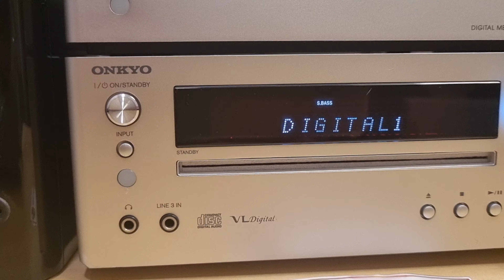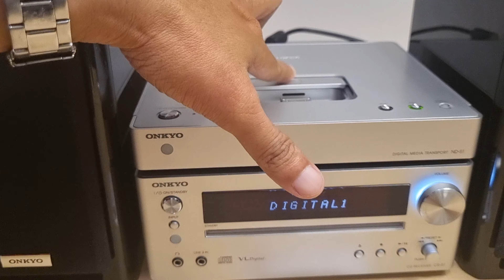Dàn máy Onkyo CR S1 và đầu ND S1 trưng bày sang chảnh hiện đại 4.2 triệu 0798775998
Hàng chuẩn nội địa Nhật. đọc đĩa cực nhanh không hề kén đĩa.
Làm DAC Giải mã nhạc lossless rất hay và tiện lợi có đường Optical In.Có cả FM, Am.
Loa đen bóng piano thiết kế cực kỳ sang trọng.
Thiết kế nhỏ gọn nhưng chất âm rất hay. Điện áp 100v.
Giá : 4.2 triệu đồng combo CR-S1 và đầu ND S1
mua lẻ: dàn CR-S1 : 3.2 triệu
đầu ND-S1 : 1 triệu